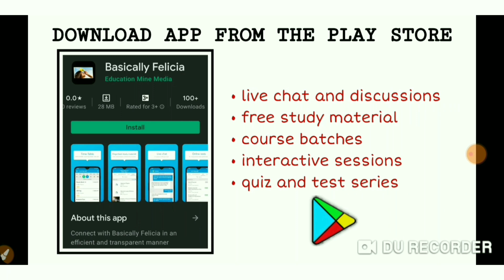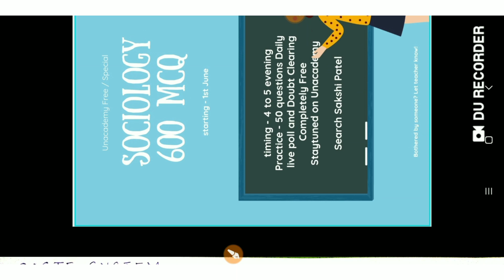Andre Beteille in just 5 minutes in hindi || Upsc and UGC NET Sociology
Andre Beteille in just 5 minutes in Hindi for UPSC and UGC NET Sociology 2021 .